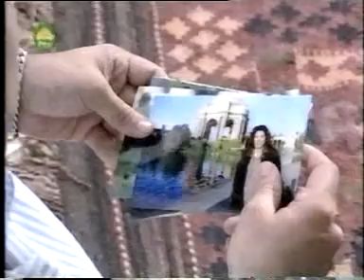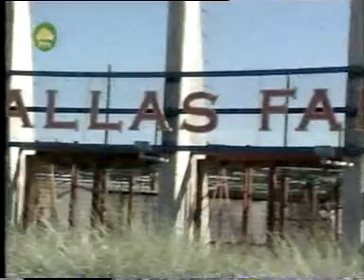Pakistani Classic Drama - Doosri Duniyah {Episode 5} - Sadia Aman, Farhan Ali Agha, Humauyun Saeed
Sohagan:

v=SxQvowVy1AE&list=PLkTRiyyKXuj3_wiIYNpZiixJ0169tY_-z